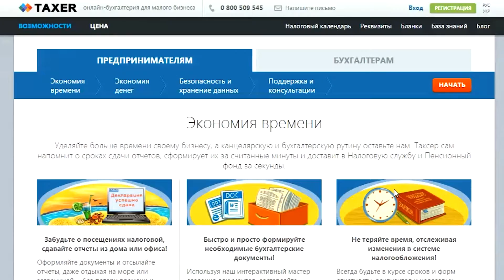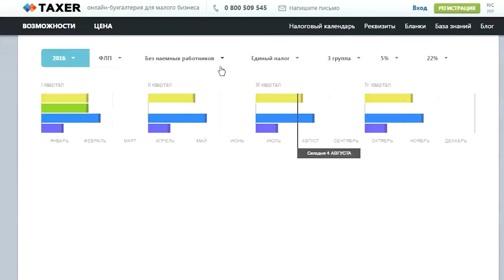Вечер на Думской. Леонид Дузь, политолог